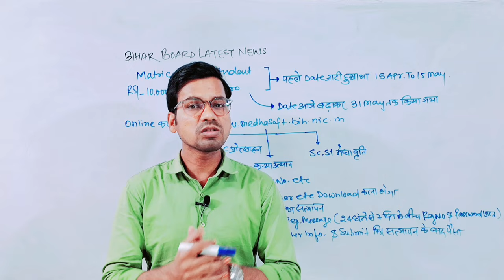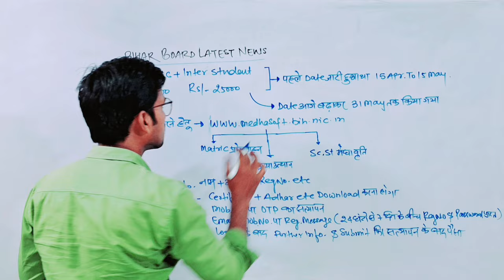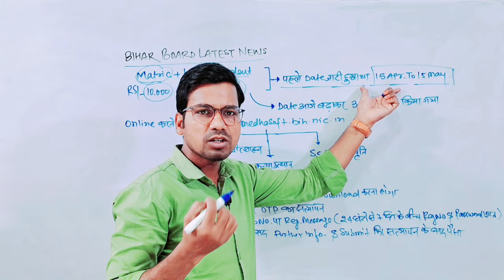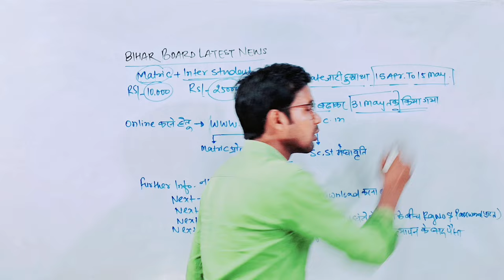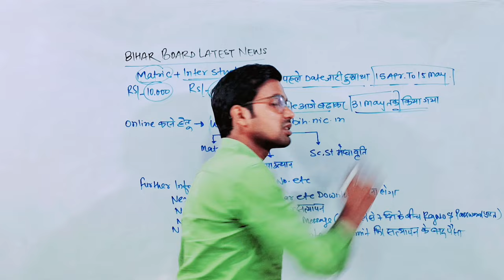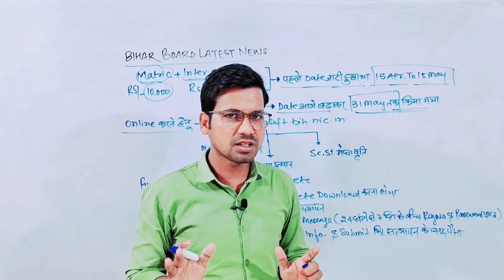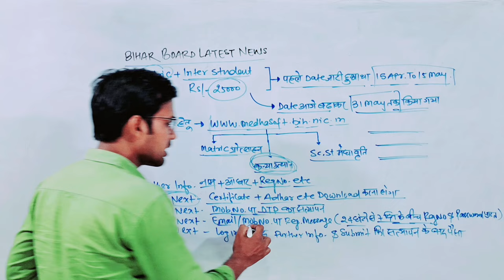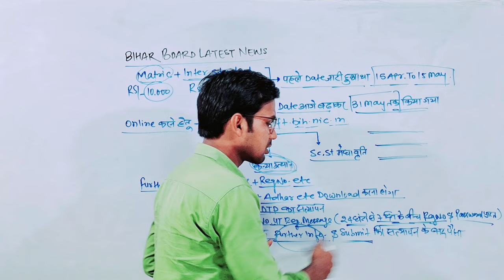कन्या उत्थान के लिए अंतिम तिथि 31 मई तक | Latest news regarding scholarship by Abadat Sir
Best Wishes :-
इस वीडियो में कक्षा 10वीं और 12वीं बोर्ड परीक्षा में उत्तीर्ण सभी विद्यार्थियो के प्रोत्साहन योजना से संबंधित बात की गई है।